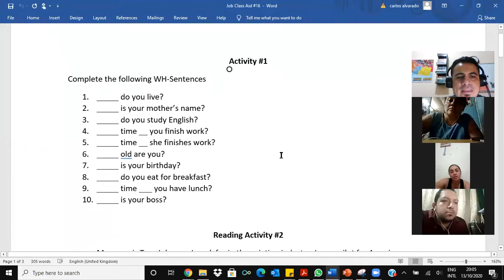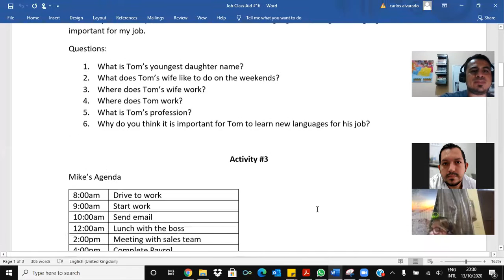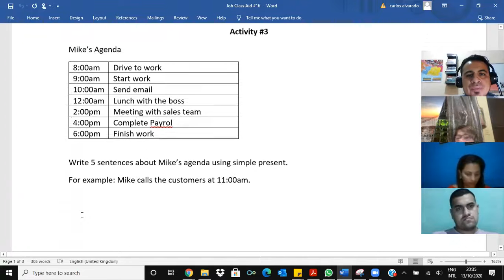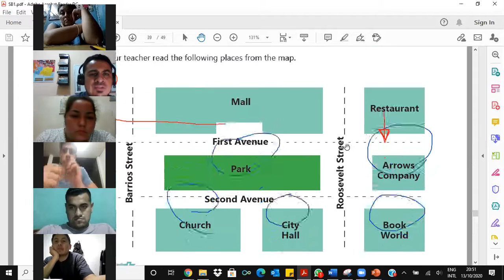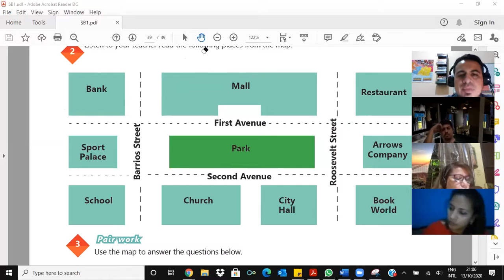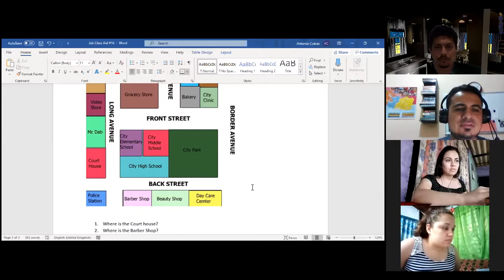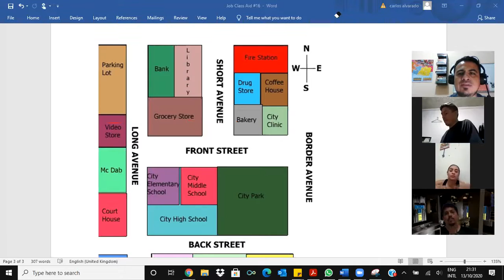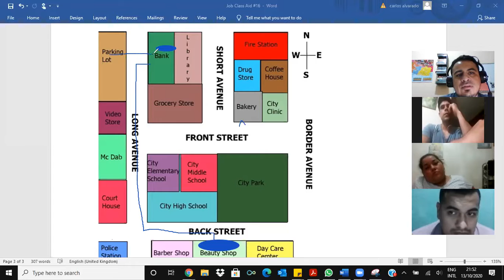Videoconferencia #16 How to use prepositions of place.